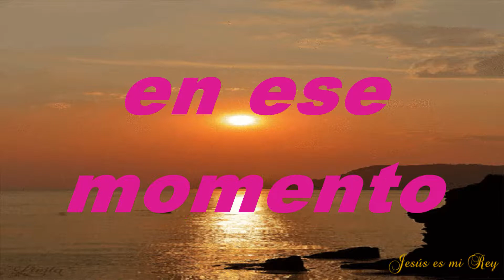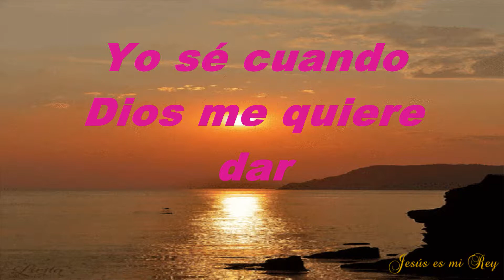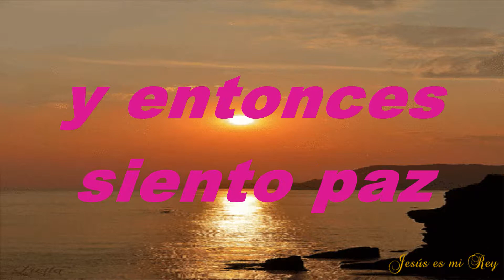Cuando Dios Me Quiere Dar Pista